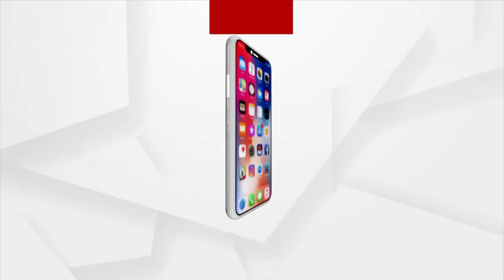ବଣ୍ଡାଘାଟିରେ ପହଞ୍ଚିଲେ ଜିଲ୍ଲାପାଳ ବିଶାଳ ସିଂ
ଅର୍ଗସର ପ୍ରଭାବ। ବାରମ୍ବାର ଖବର ପ୍ରସାରଣ ପରେ ତତ୍ପରତା ଦେଖାଇଲା ମାଲକାନାଗିରି ପ୍ରଶାସନ।  ବଣ୍ଡାଘାଟିରେ ପହଞ୍ଚିଲେ ଜିଲ୍ଲାପାଳ ବିଶାଳ ସିଂ।